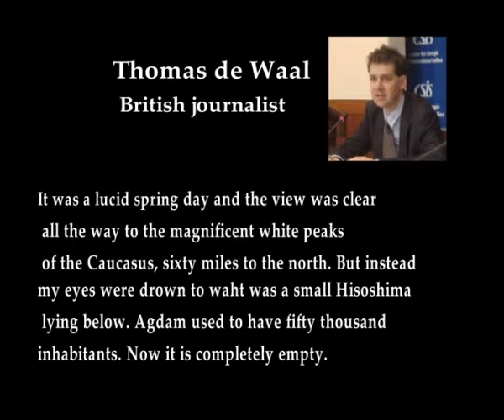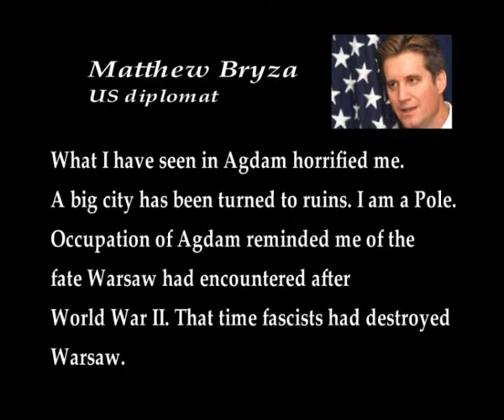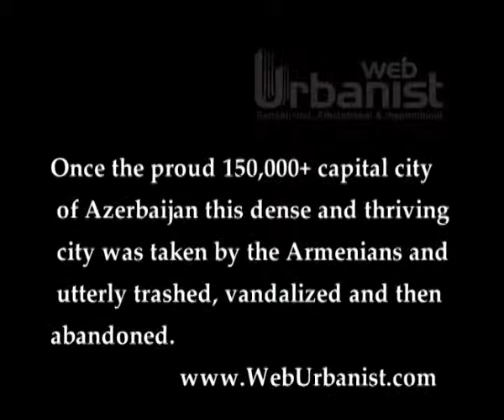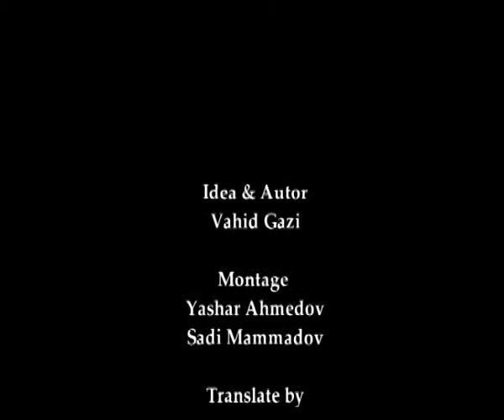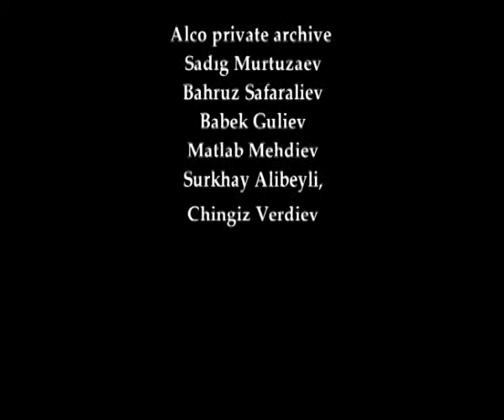"Qafqaz Xirosiması" / "Caucasian Hiroshima"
"Qafqaz Xirosiması" filmi ermənilərin yer üzündən sildiyi Ağdam şəhərinə həsr olunub. Filmin süjeti, Ağdamın indiki mənzərəsini Xirosimanın atom bombasından sonrakı halına bənzədən xarici jurnalist və diplomatların sitatları üzərində qurulub.
Filmin müəllif Vahid Qazi: "Qafqaz Xirosiması" kəlməsini mətbu və siyasi dilimizə gətirməklə, beynəlxalq internet şəbəkələri və axtarış portallarında dünyaya yaymaqla Qarabağ probleminin əsl mahiyyətini daha sadə dillə dünya ictimaiyyətinə çatdırmaq istəyirik".
Ağdamın işğaldan əvvəlki və indiki görüntüləri əks olunan foto və videolardan istifadə olunmaqla hazırlanan film 15 dəqiqə davam edir.
Kadrlar, Qara Qarayevin "Don Kixot" simfonik qravürləri, "İldırımlı yollarla" baleti, Bethovenın 5-ci simfoniyasından seçmə müsiqi parçaları, Motsartın "Rekviyem", Kşiştof  Pendereskinin "Xirosima şəhidləri üçün matəm mahnısı", "Qarabağ bülbülləri"nin ifasında "Bayatı Şiraz" əsərləri ilə müşayiət olunur.